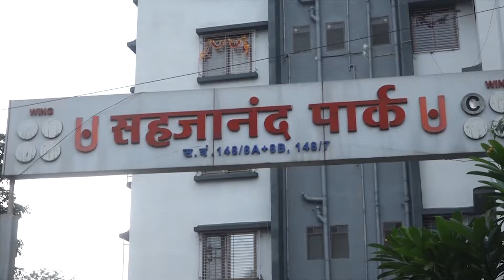9 News : मुले चोरणारी टोळी...!? नागरिकांनी दिला फेरीवाल्यांना चोप..!